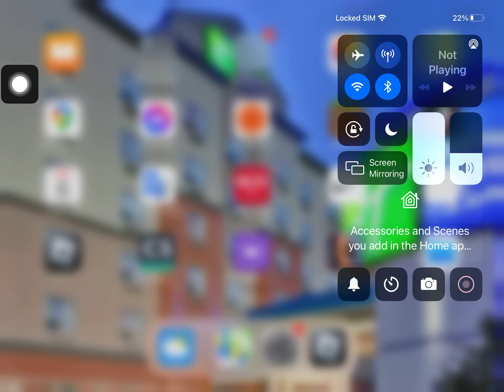how to unlag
uhhh it cant work